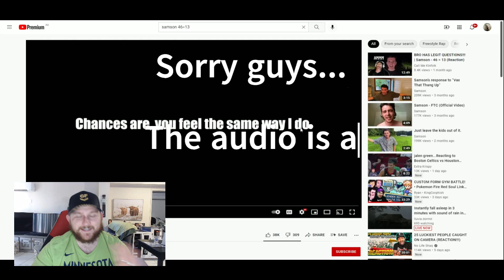Samson - 46=13 (Joe Biden Diss) REACTION